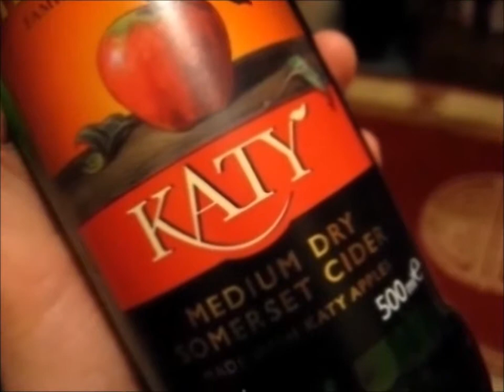The Cider Drinker - Nempnett Piglet's Choice Medium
Does an out of date cider still taste good?

Range: 500ml Bottle
ABV:
Cost: ??